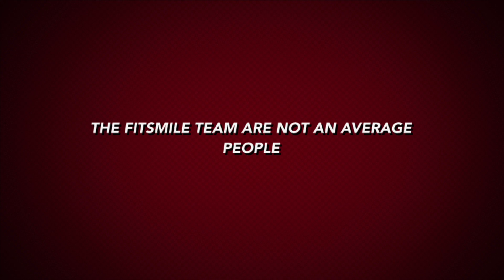Fitsmile Tri Camp Mallorca Maj 2024 | trailer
Fitsmile Mallorca Triathlon Camp trailer

📹📸Here we go, guys, our Fitsmile Malorca Tri Camp a small teaser video. 😄Meet our stars.